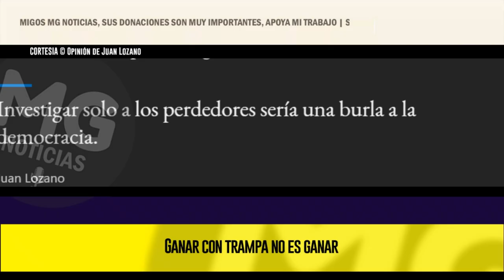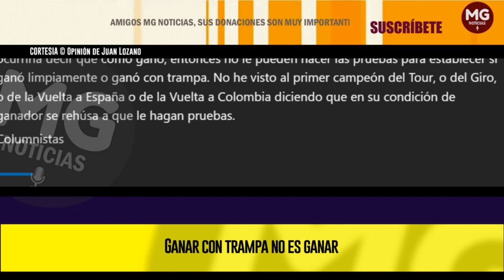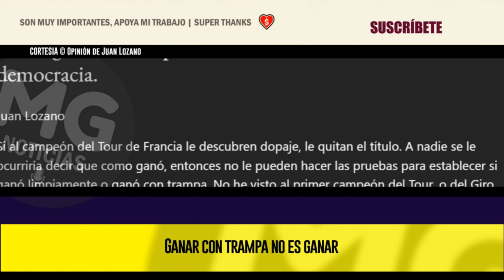GANAR CON TRAMPA NO ES GANAR 🔴 Columna Juan Lozano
Permitir que el tramposo que triunfe quede impune en cualquier disciplina deportiva o en cualquier campo de la vida equivale a invitar al engaño
columna JUAN LOZANO